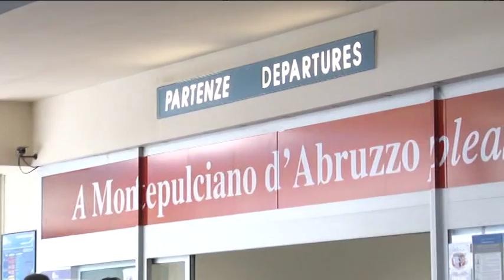Raynair. Lettere di trasferimento ai dipendenti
Il consigliere regionale con delega ai Trasporti Camillo D'Alessandro conferma l'arrivo delle lettere di trasferimento per i lavoratori della Raynair, ma spiega anche che si continua a lavorare fattivamente per far restare all'Aeroporto d'Abruzzo la Compagnia low-cost